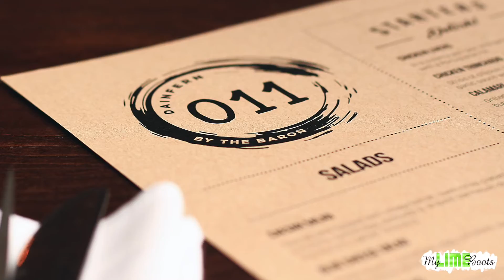011 Dainfern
Today I visit 011 Dainfern, a new concept bar and eatery in the northern suburbs of Joburg. The eclectic mix of contemporary dishes on offer, complimented by the vast array of drinks and cocktails, made for a most pleasurable afternoon.

011 Dainfern is best enjoyed with friends and creates an environment perfect for that much-needed catch-up.

Be sure to visit 011 Dainfern when you are in the area, or when you are looking for a trendy venue to enjoy a great meal served by friendly, warm-hearted staff.

Dainfern Square Shopping Centre, corner William Nicol and Broadacres Drive, Dainfern.